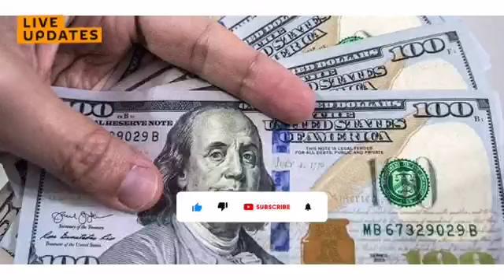Srilanka Foreign Migratnts news Today|Special News for srilankan Foriegn employees|Srilanka Slbfe